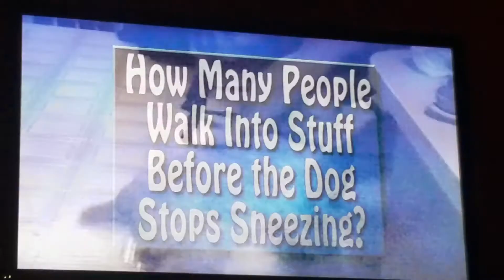AFV: How many people walk into stuff before the dog stops sneezing?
The answer is 21.